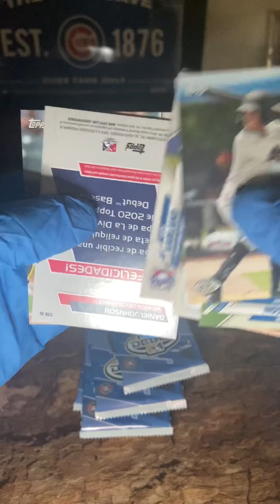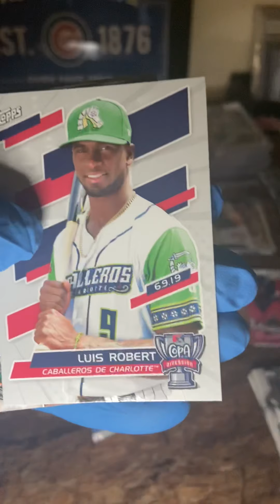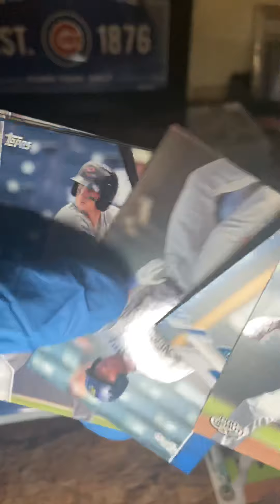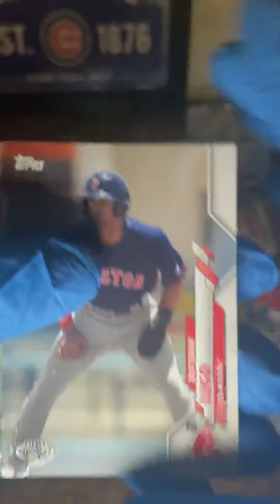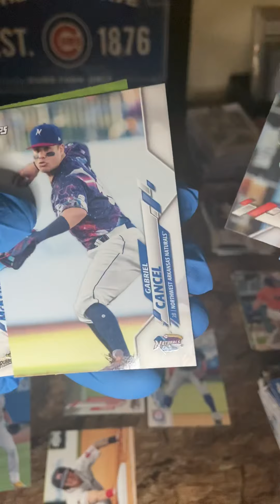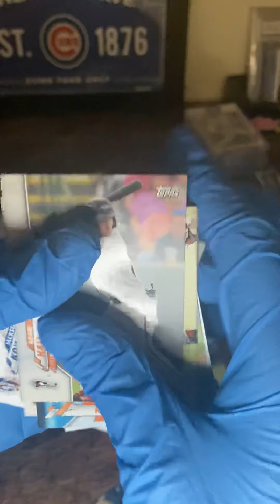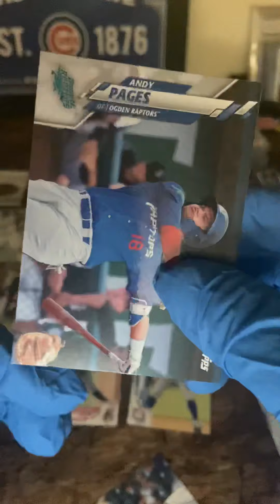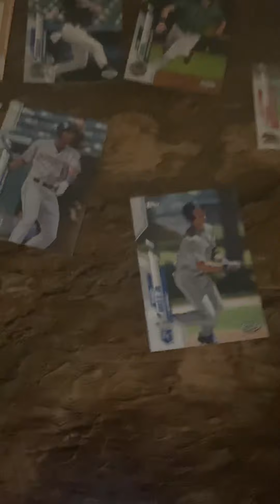Topps 2020 pro debut rip with a extra hit!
Baseball card breaks and pack openings